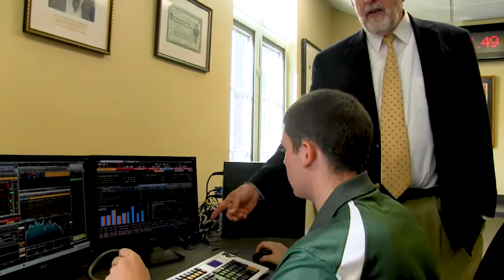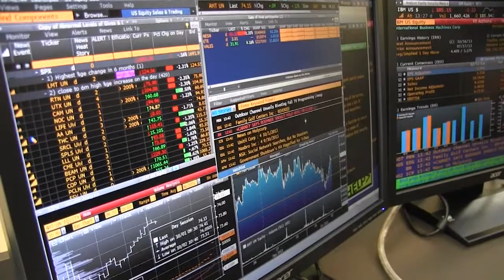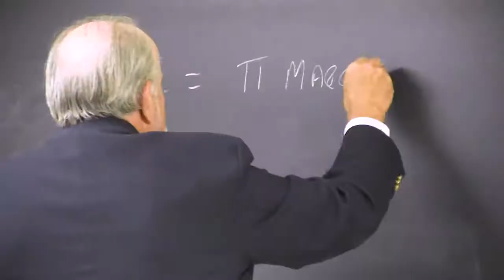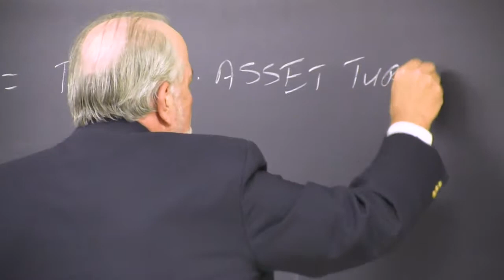Business at Saint Anselm College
Business majors have many reasons to love their field of study here at Saint Anselm College with internship opportunities, dedicated faculty members and much more. Take a closer look at the business department at Saint Anselm College.